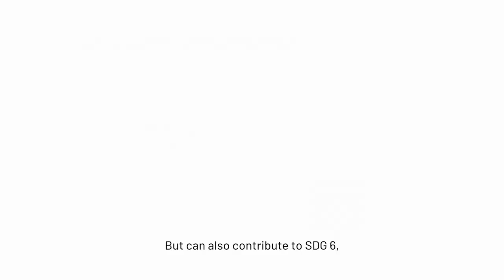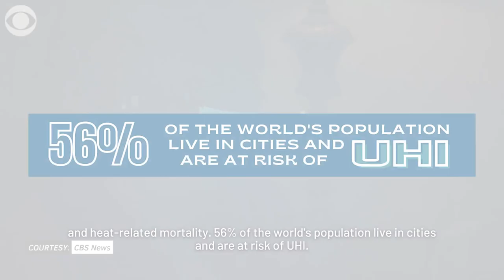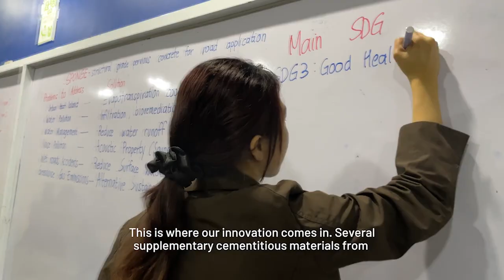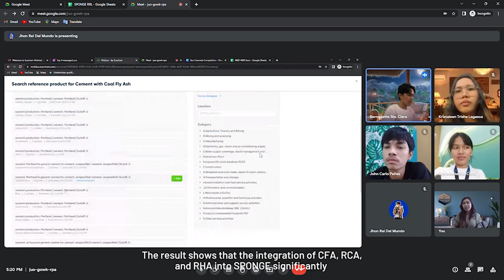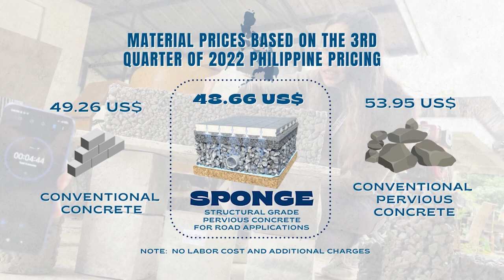Team Sponge - 1st place World Engineering Day Hackathon 2023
This entry was awarded 1st place in the World Engineering Day Hackathon
Michelle De Vergara, Kristaleen Trisha Lagasca; John Carlo Peñas Bernadette Sta. Clara, Jhon Rei del Mundo
From Philippines
Ateneo de Naga University